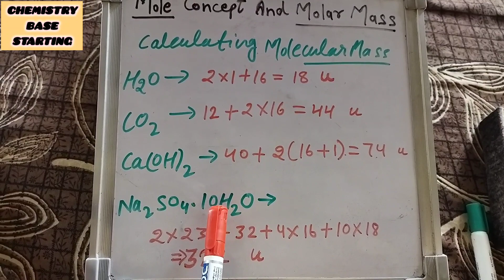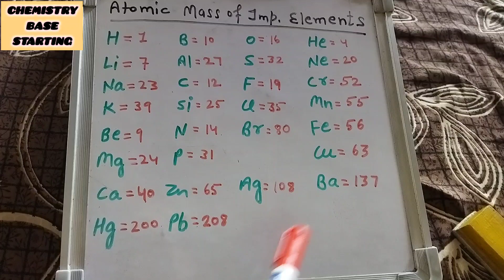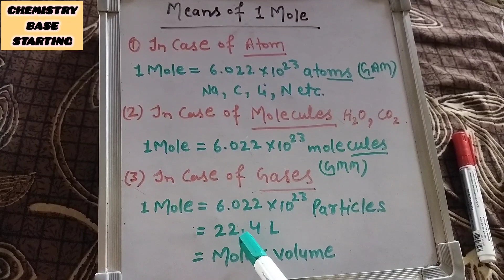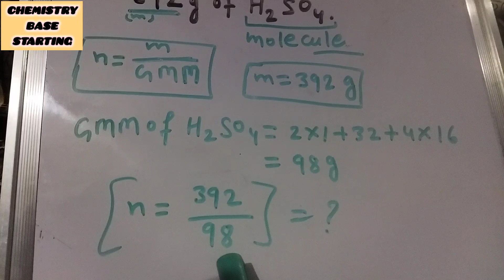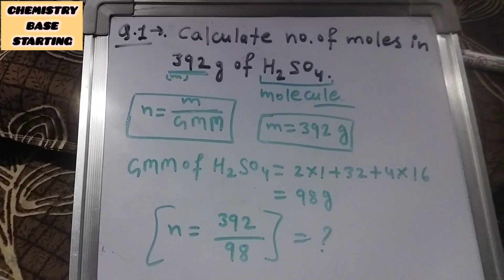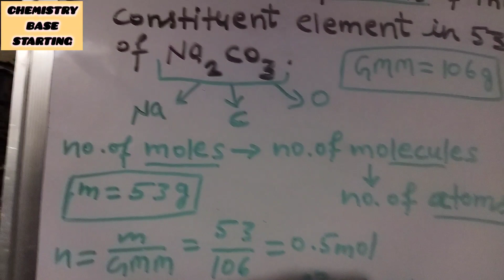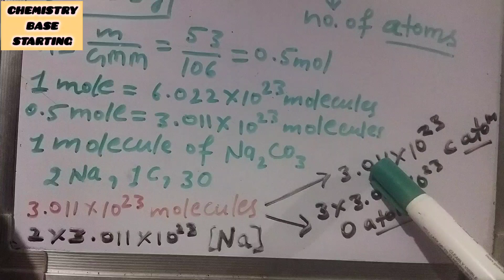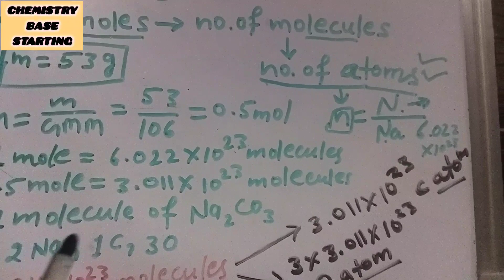Mole Concept And Molar Mass- 9th 10th 11th 12 class - Numericals, Examples in hindi and in one shot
what is molar mass class 9
what is molar mass class 11
mole concept and molar masses class 11
mole concept and molar mass
mole concept and molar masses class 11 physics wallah
mole concept and molar masses class 11 chemistry
mole concept and molar mass class 11th
mole concept and molar masses class 11 magnet brains
mole concept and molar masses class 11 one shot
mole concept and molar masses class 11 neet
mole concept and molar masses class 11 ncert
mole and molar mass
mole and molar mass class 11
mole and molar mass class 9
mole and molar mass calculations
mole example
mole example problems
mole fraction example
mole fraction example problems with solutions
mole concept examples with answers
mole concept examples
mole concept example 1.5
mole numericals class 9
mole numericals class 11
mole numericals
mole numericals class 10
mole numericals class 10 icse
mole numericals class 11 in hindi
mole concept numericals
molar mass numerical
molar mass numericals
molecular mass numericals class 9
molecular mass numerical
molar mass practice problems
molar mass practice
molar mass of prashn uttar
mole and molar mass practice problems
molecular mass numericals class 11
molar mass number
abnormal molar mass numericals
molar mass class 9 numericals
mole concept and molar mass numericals
mole concept numericals class 10 icse
mole fraction numericals
mole fraction numericals class 11
mole fraction example class 11
mole ratio example
mole concept ncert exemplar
mole and molar mass of elements and compounds
mole and molar mass concept
mole and molar mass grade 9
mole and molar mass explained
mole and molar mass شرح
moles and molar mass ap chemistry
mole concept and molar mass class 11
mole concept and molar mass class 11th chemistry
what is molar mass and molecular mass
what is molar mass and how to calculate it
mole concept and stoichiometry class 10 icse
mole concept physics wallah
mole concept class 10 icse
molar mass prosenjit
molar mass problems
molar mass problem solving
molar mass professor dave
molecular mass problems
molar mass conversion problems
molar mass of propane
molecular mass of propanol
molar mass from colligative property
mole removal laser
mole concept one shot jee
molecular mass kise kahate hain
what is molar mass and mole concept